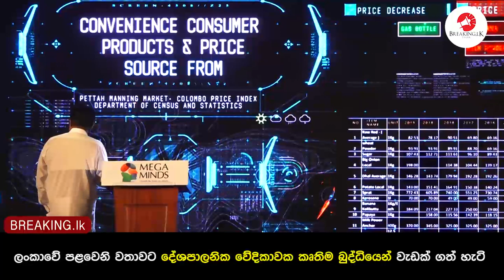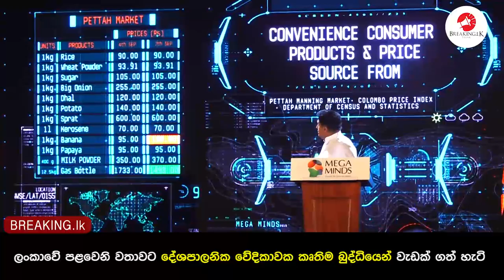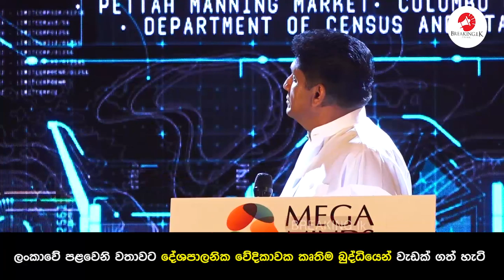ලංකාවේ පළවෙනි වතාවට දේශපාලනික වේදිකාවක කෘතිම බුද්ධියෙන් වැඩක් ගත් හැටි| Breaking.lk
ලංකාවේ පළවෙනි වතාවට දේශපාලනික වේදිකාවක කෘතිම බුද්ධියෙන් වැඩක් ගත් හැටි